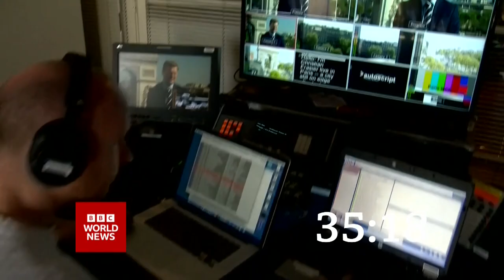BBC World News (19GMT - Headlines & Intro - 8/1/23) [1080p50]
Newscaster: Nancy Kacungira
Program: BBC World News
Channel: BBC World News EU HD
Source: DVB-S2
Date & Time: 8/1/23 at 7PM GMT